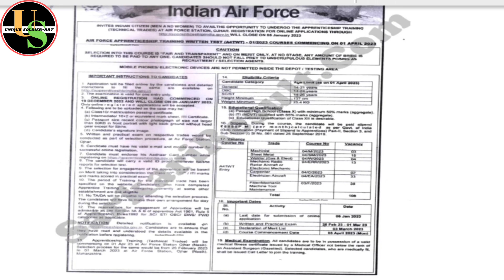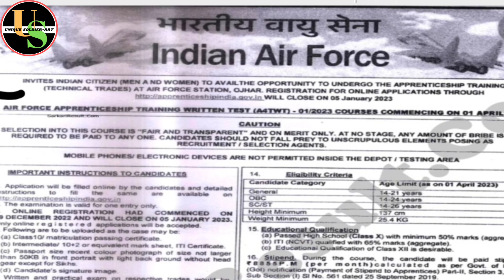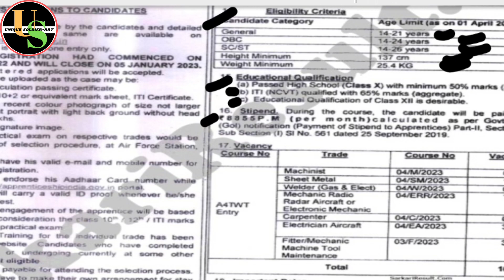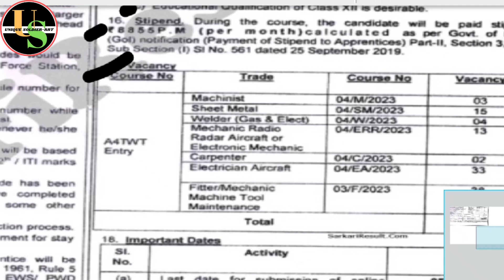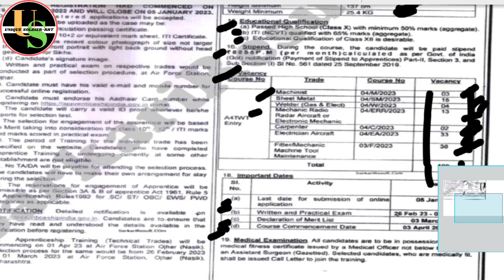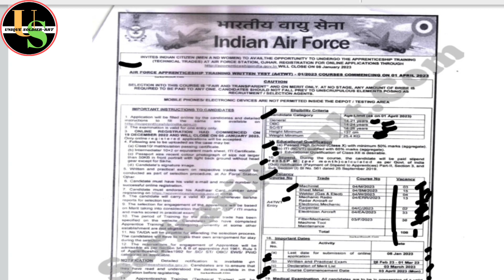भारतीय वायुसेना/INDIAN AIR FORCE APPRENTICE VACANCY -(2023)(10th Pass TRADE भर्ती //सुनहरा अवसर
UNIQUE SOLDIER-RRT

Airforce Apprentice 01/2023 Apply Online for 108 Post

How to Fill Indian Airforce Apprentices Training 01/2023 Online Form

Join Indian Airforce Apprentices Training Written Test for Various Trade Apprentice Recruitment Under 01/2023 Candidate Can Apply Online 19/12/2022 to 05/01/2023.

Candidate Read the Notification Before Apply the Recruitment Application Form in Indian Airforce Apprentice Recruitment 01/2023 Online Form.